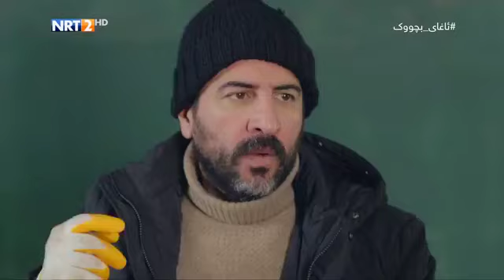درامای ئاغای بچووک ئه ڵقه ی ١١٦ به شی کۆتایی nrt2